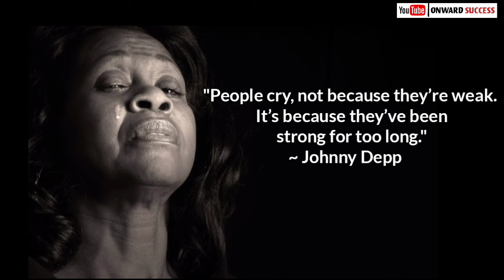Powerful Quotes To Overcome Sadness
ONWARD SUCCESS
      We happily welcome you on this channel. we share with you many different valuable,informational and educational videos that range from love, happiness,life, inspiration,friendship ,belief,success facts, motivation,relationship, ultimate advice from successful people, life lessons, positivity, psychology facts wellness, gratitude, fun, hope positive life changes etc.

* Developing Gratitude
* Improving Performance
* Building Self-esteem
* Reducing Stress
* Increasing Happiness
* Huge collection of your motivation quotes to make your big
* Help change your way of thinking
* Motivate and inspire you to be the very best you can be
* And many other useful things

Which video or topic would you like us to make next?